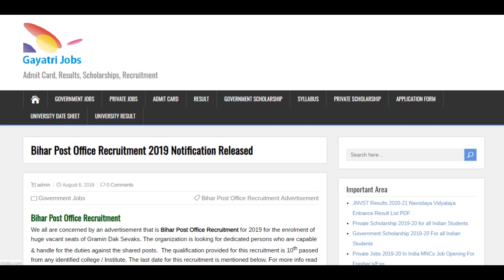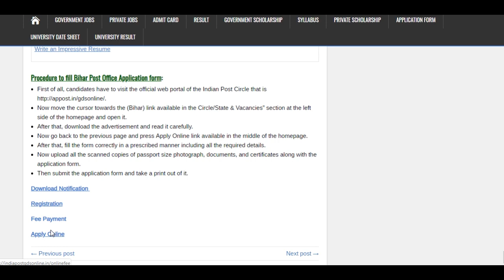Bihar Post Office Recruitment 2019 for 1063 Posts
The higher authority has released the Bihar Post Office Recruitment 2019 for filling up 1063 Gramin Dak Sevaks Posts. Apply Online Bihar GDS Vacancy @